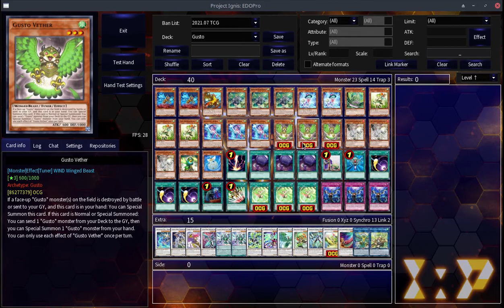Deck Gusto / Post Dawn of Majesty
(Time Chapters)
0:00 VS Drytron
1:49 VS Shaddoll Invoked
2:48 VS Prankids
4:08 VS Drytron 2
4:42 VS Phantom Knight's Burning Abyss
6:00 Decklist

Monsters (23)
Gadarla, the Mystery Dust Kaiju x2
Mist Valley Apex Avian
Wynn the Wind Channeler x3
Windwitch -  Glass Bell x2
Barrier Statue of the Stormwids
Pilica, Descendent of Gusto x3
Windwitch - Ice Bell x3
Gusto Vether x3
Ash Blossom & Joyous Spring x3
Gusto Falco
Windwitch - Snow Bell

Spell & Traps (17)
Raigeki
Foolish Burial of Goods x3
Upstar Goblin
Monster Reborn
Emegency Teleport
Gusto Tailwind x3

Virtual World Kyubi - Shenshen
Crystal Wind Synchro Dragon
Cyber Slash Harpie Lady
Clear Wing Synchro Dragon
Clear Wing Fast Dragon x2
Wind Peagasus @Ignister
Vitual World Beast - Jiujiu
Adamacipator Risen - Raptite
Daigusto Sphreez

Stardust Charge Warrior
Daigusto Raprampilica
Hi-Speedroid Chanbara
Simorgh, Bird of Sovereignty
Wynn the Wind Charmer , Verdant